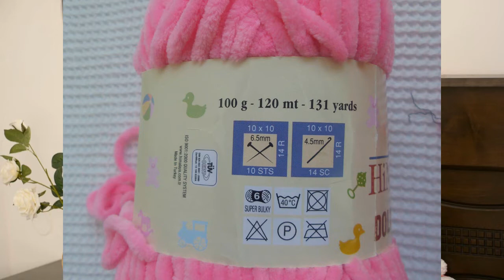Новые вязаные игрушки и о моей любимой пряже.